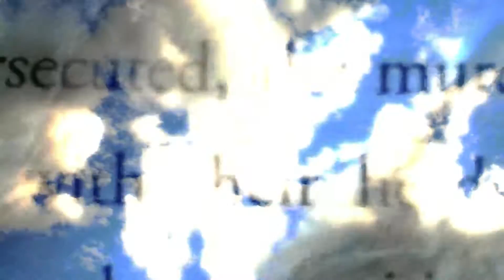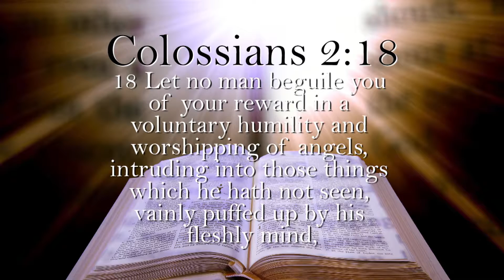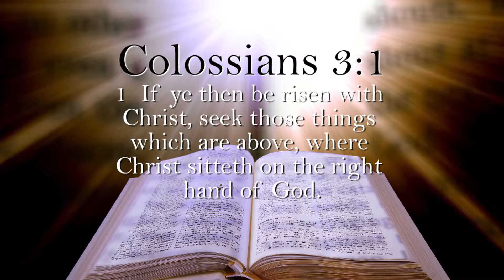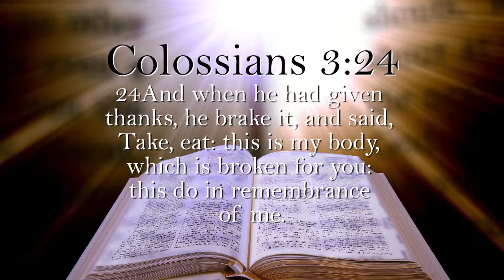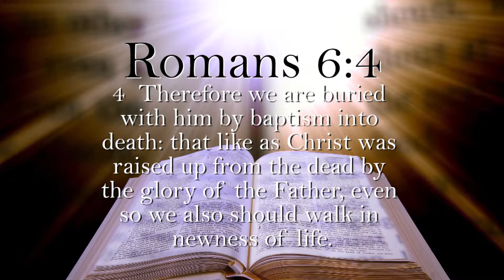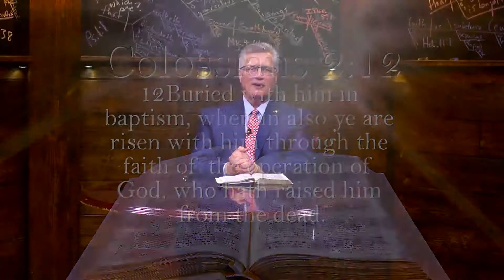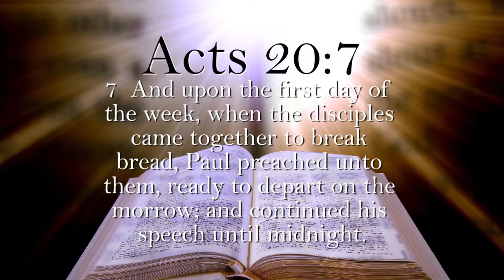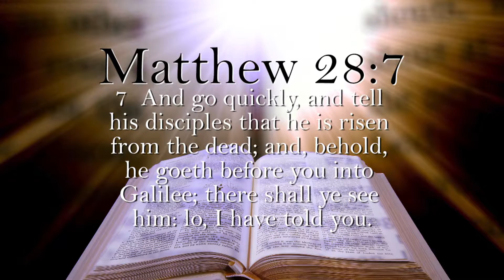Holidays or Holy Days?